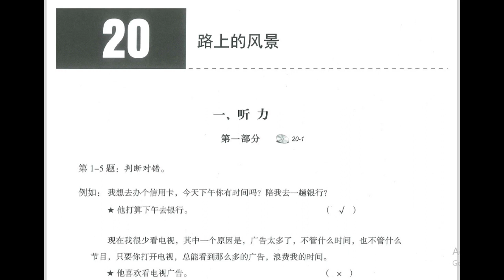Sách bài tập HSK4 chuẩn File nghe bài 20 HSK4